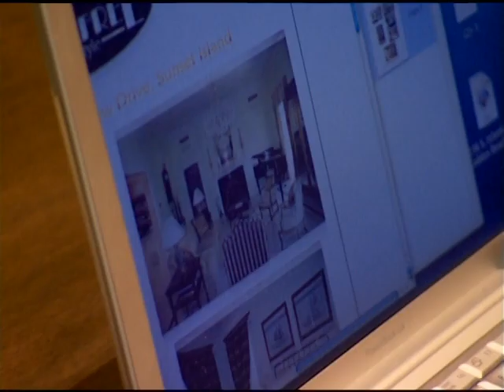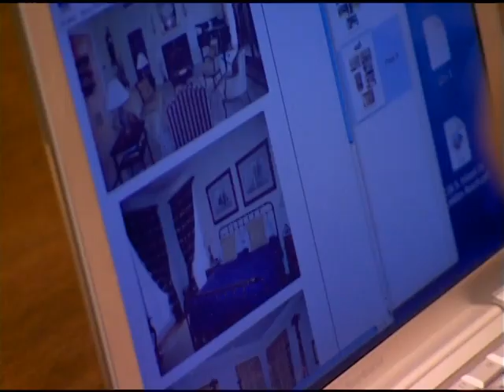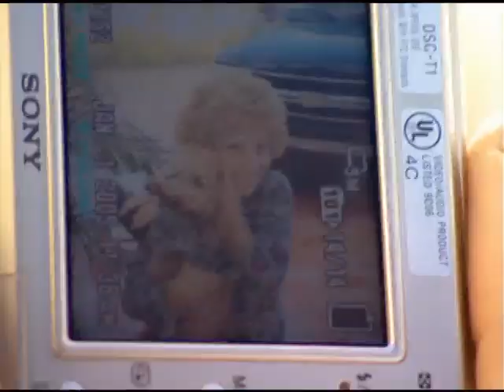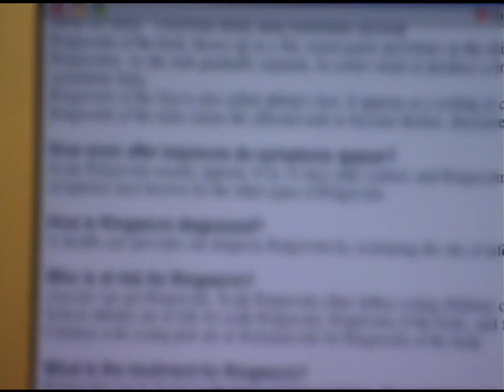Newlyweds: Nick & Jessica - Episode 405